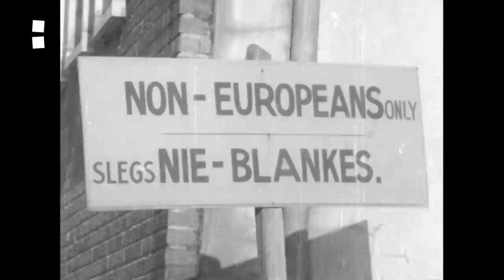The propaganda films of apartheid-era South Africa | The Listening Post (Feature)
In 1973, a ground-breaking film, Joe Bullet, was screened - for the very first time - at the Eyethu Cinema in Soweto. It was the first South African-produced film with a black action hero and an all-black cast.

Benjamin Cowley, the CEO of Gravel Road Productions, described the film as "unique" because "at the height of apartheid, no one was producing movies with all-black cast members for black audiences".

According to Tonie van der Merwe, the writer and producer of Joe Bullet, the apartheid censors banned the film after just two screenings. In a letter, the censors listed the reasons for their decision which included: the main character carrying a gun, driving a sports car, living in a white neighbourhood. "Stupid, stupid reasons," said van der Merwe.

While Joe Bullet was a commercial failure, it demonstrated that there was a huge demand in South Africa for films like it; however, without the apartheid censors' approval, there was a good chance that they would be banned. So an agreement had to be reached with the apartheid government.

Back in 1956, the A-scheme film subsidy had been created by the government in order to develop a national film industry for white South Africans. To qualify for the subsidy, the films had to have white casts, dialogue in one of the white South African languages - either English or Afrikaans - and typically the themes would promote the white South African way of life.

Using the A-scheme as a template, van der Merwe and his associates successfully lobbied the apartheid government for a B-scheme film subsidy; only these films would contain black casts, dialogue in one of the black South African languages, and would target black audiences.

The reason why the apartheid government - with its policies of racism, oppression and segregation - agreed to help bankroll the films had to do with the political climate.

At the time, there was escalating political unrest in the country. As more and more black South Africans took to the streets in the fight against apartheid, the government had to come up with a distraction. Thus, the B-scheme film subsidy got the green light.

"It was about moralising the leisure time of black people because if they're not occupied, they get up to all kinds of mischief," says Gairoonisa Paleker, a senior lecturer at the University of Pretoria, of the apartheid government's logic. "And a secondary benefit, a huge plus, was of course the kind of ideological value that the apartheid state could get out of it."

As one of the filmmakers who was instrumental in creating the B-scheme film subsidy, van der Merwe is well placed to say what kind of themes and storylines the apartheid government would favour.

"They loved you to put in that good will always win over the evil. Crime doesn't pay."

The other prevailing theme, according to van der Merwe, was that black South Africans should stay in their homelands and not come into the white urban centres.

Homelands were small, semi-autonomous regions created by the apartheid government. Each of the major black ethnic or tribal groups were allocated a homeland; however, these regions were typically underserved and poverty-stricken.

Convincing black South Africans to stay there, or return there after their work in "white South Africa" was done, was crucial for the apartheid government's policy of racial segregation to succeed.

The theme - that black South Africans should go back to the homelands - became so common in the B-scheme films that the entire genre came to be known as "Back to the Homelands". And it was not just about selling the "tranquil" life of the homelands, it was also about warning viewers of the "perils" of life in the white, urban centres.

"The urban centres were always portrayed as dens of vice for black people ... and black people were portrayed as morally weak. They always succumbed to the evils of the urban centres," said Paleker.

While the nature of this propaganda may have lacked subtlety, the demographic it was intended for had so little exposure to cinema that they had little to compare the films to.

Contributors:

Charles Mokatsane - cinema owner

Benjamin Cowley - CEO, Gravel Road Productions

Gairoonisa Paleker - senior lecturer, University of Pretoria

Tonie van der Merwe - filmmaker